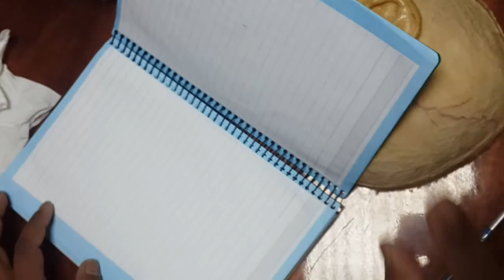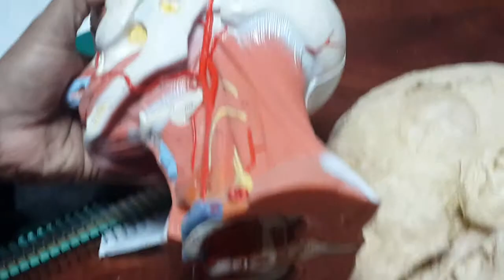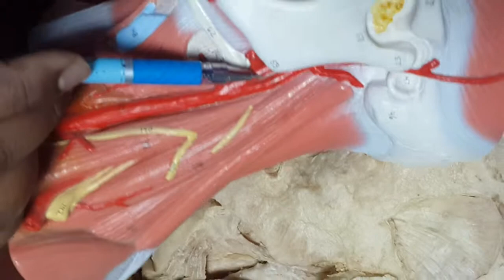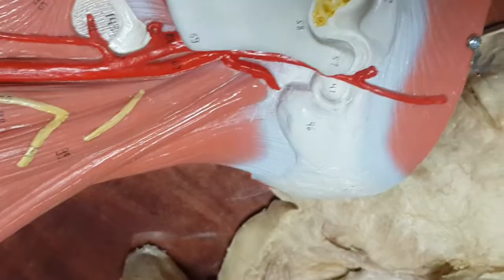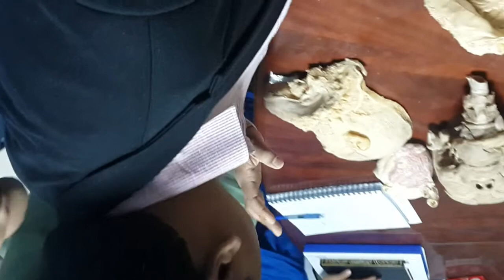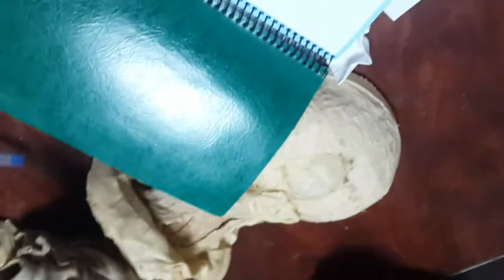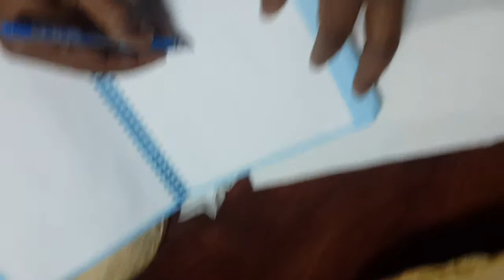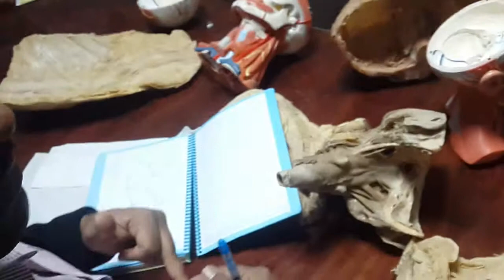Anatomy Lab 2nd year 3rd block #2: Blood vessels of Thorax, Head & Neck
اشكر جميع الطلاب الذين ساعدوني في التصوير